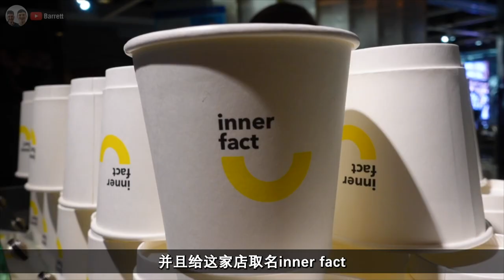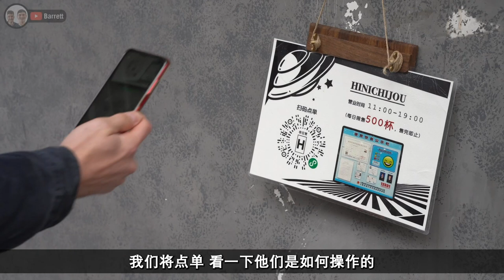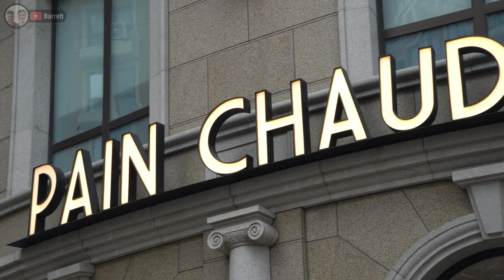24 Hours in the City of Western Dreams... // 在西方人梦想之城的24小时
What did we get up to spending 24 hours in Shanghai...? Eating loads of food and drinking loads of coffee! Let us know down below if you have any favourites that we didn't mention in the video.
Video style inspired by TOPJAW, one of my favourite channels!

1: Fact Coffee
2: Hinichijou
3: Pain Chaud
4: Joel de Robuchon